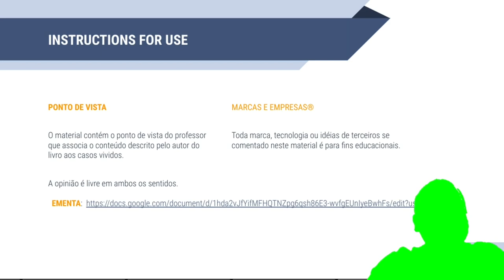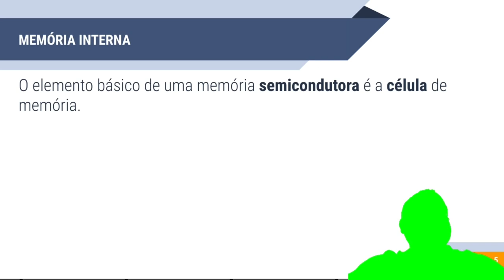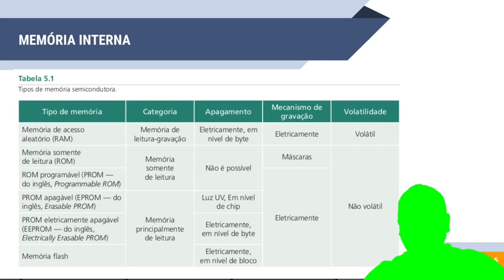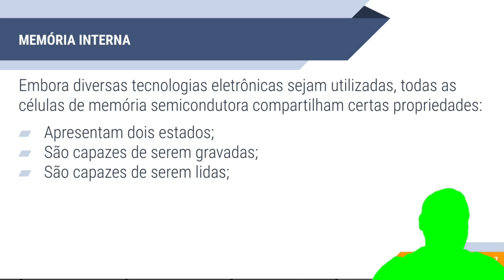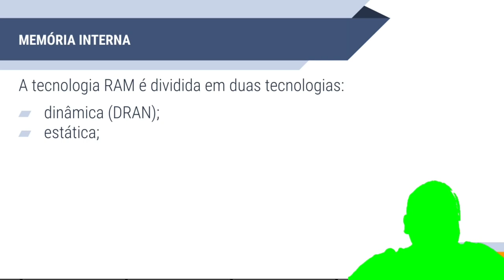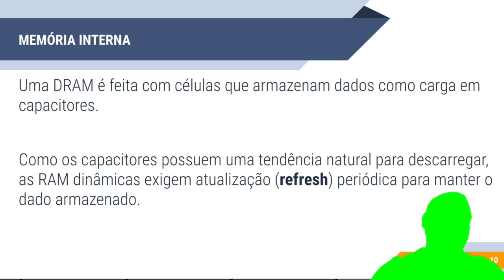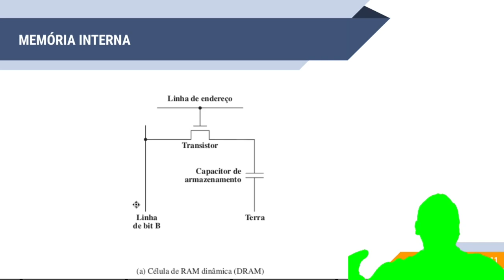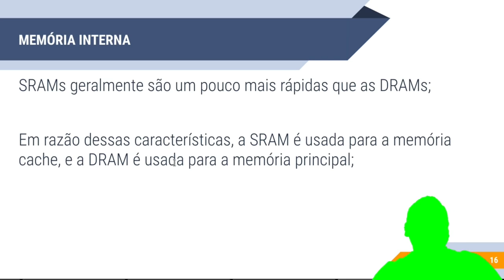AOC - Memória Interna - Parte 1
Ajude o canal, seja membro ou:
bc1q7t8d7mdrgxmcrrfxreeqczxgw7eprq6vwrqxqd (BITCOIN)
47qTUYuCk8JWoFBYJtfjZrEGMmJJS2aHecY7Hoi3fJtJRuS6aSEUWAs3J79gMTcwdh3JW7DaHJW4FJ84w84Y4jrZTNzrD9j (MONERO PRIVACIDADE)
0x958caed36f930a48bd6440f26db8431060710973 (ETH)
bnb17pdqgfepp3dta2uwzpur3wnpaa09mcm6k4hvu3 (BNB Binance Coin)
LcQg2P4bKwgjth1npmQKycqcPdKLqqxWLN (Litecoin)